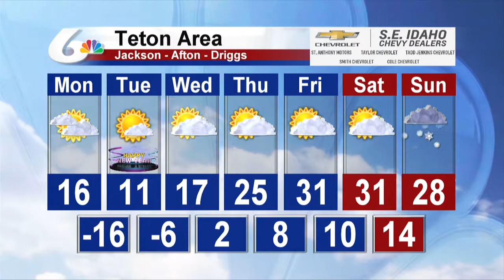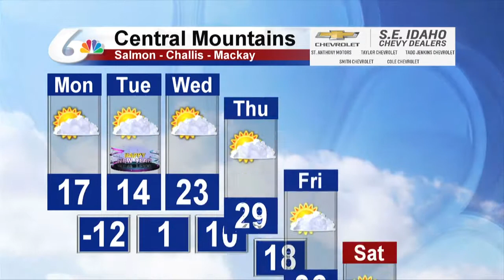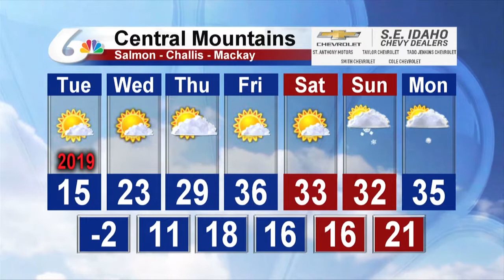7 Day Forecast for December 31